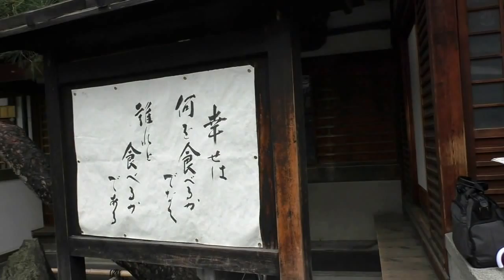清水坂（清水寺への参道）の賑わい Crowded Kiyomizu-zaka (Tourist Attraction in Kyoto)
この清水寺への参道の清水坂は多くの人で賑わう散歩道。
この坂を上りきると朱塗りの仁王門に出くわす。
八つ橋を売る店や、漬物店、焼き物を売る店や
その他お土産を売る店が並んでいる通りで、
京都を訪れた人なら必ず一度は足を運ぶ所。
その賑わいはこの画面の通り。